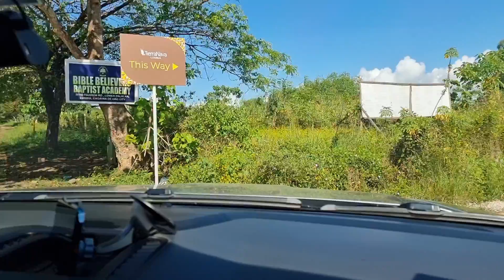TIERRA NAVA LUMBIA by Johndorf Ventures Corp. | Site Tour | Townhouse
TIERRA NAVA LUMBIA

6,060 monthly equity!
✅2-storey townhouse with parking

Soon in Brgy Lumbia, Cagayan De Oro City

Total Project Area = 7.5 Hectares

PROJECT FEATURES:
•  Gate and Guard House
•  Spacious Residences

PROJECT AMENITIES:
•  Clubhouse and Multi-Purpose Area
•  Park and Playground

UNIT DELIVERABLE:
•  Concrete walls in paint finish
•  Plain concrete floor finish
•  Kitchen counter with sink and granite countertop
•  Wooden stair with steel railings
•  Ceramic floor tiles with complete fixtures for Toilet & Bath
•  Doors and Windows provided
•  Gravel base course for the front yard and service area
•  No partitions on second floor

✅Pag-ibig financing
✅projected turnover within 2yrs
✅required income is 25k only (pwede mag co-owner)
✅less hassle ky online reservation nata!

Required upon reservation
✅2 valid ID
✅proof of income (payslip for 2 months)

Interested?